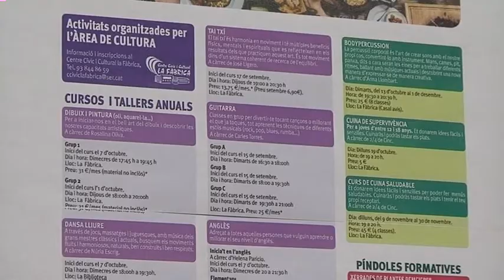Nova temporada de la Fàbrica